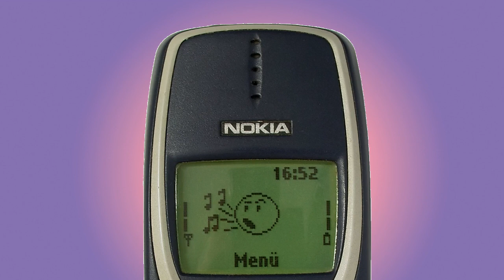NOKIA 3310 ringtone Snowman